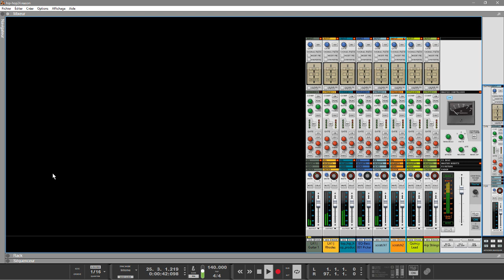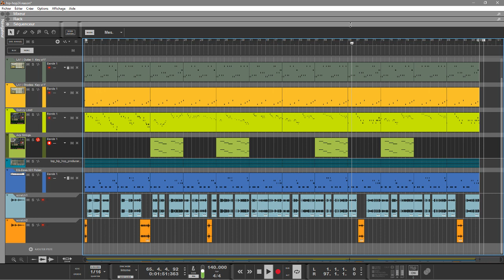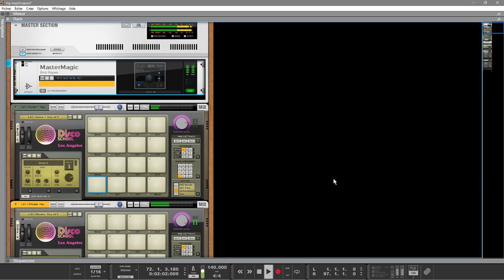REASON10.4 HIP-HOP SOUL SCRATCHING